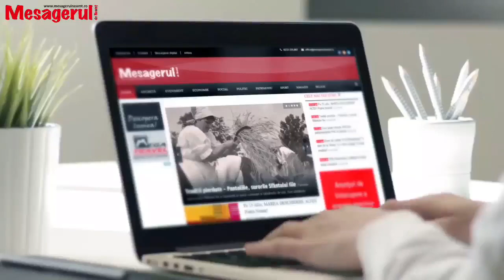Cafeaua de dimineata 18.03.2024 Adrian Nita, prefect si candidat PSD pentru Primaria Piatra Neamt